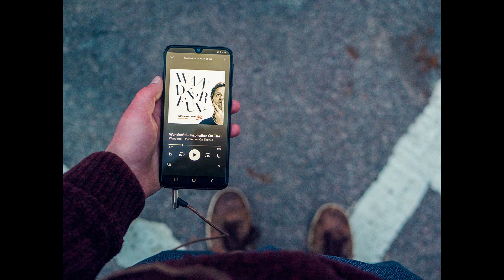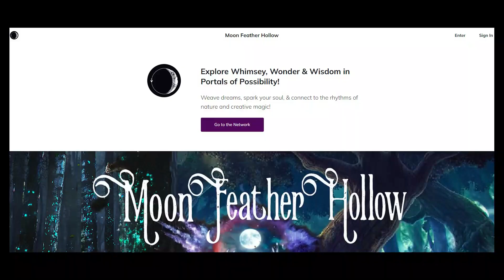Flip Flops & Finding Gold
Spring river musings about the importance of positive leadership to improve the environment, innovate ways of engaging people, and a really cool podcast I enjoy... mostly it's another great example of finding gold!!

Explore Wonder, Wisdom, & Whimsey in Portals of Possibility!  Weave dreams, spark your soul, & connect to the rhythms of nature and creative magic!